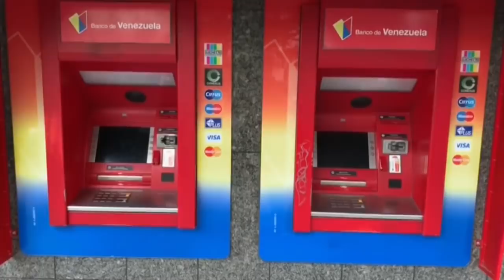Venezolanos viven película de terror con el apagón - Reporte EVTV 03/17/2019 SEG 1